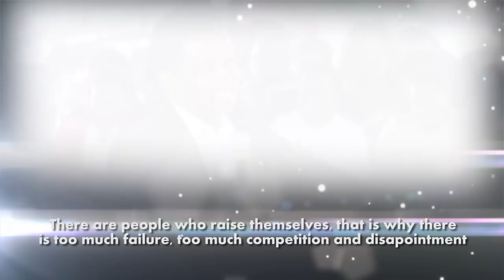THE HUMBLE MIND OF CHRIST ll Prophet E Mahubane